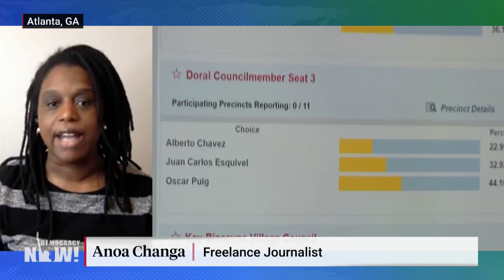Biden Pulls Ahead in Georgia: Blue Shift Follows Years of Community Organizing to Expand Electorate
We go to Atlanta for an update, after Joe Biden pulled ahead of Donald Trump for the first time in Georgia. The 2020 presidential election could hinge on this extraordinarily tight race. Many credit the state’s blue shift to community organizers on the ground, including Stacey Abrams, who lost a hotly contested race for governor of Georgia in 2018 amid claims of widespread voter suppression and has since led a massive effort to get out the vote through her organizations Fair Fight and Fair Count. Both Senate races in Georgia also appear to be headed to runoff elections, and the state could determine if the GOP holds onto its Senate majority. “There has been a wide investment that has been deeply driven by community to expand the electorate,” says Anoa Changa, a freelance journalist based in Atlanta who focuses on electoral justice and voting rights.